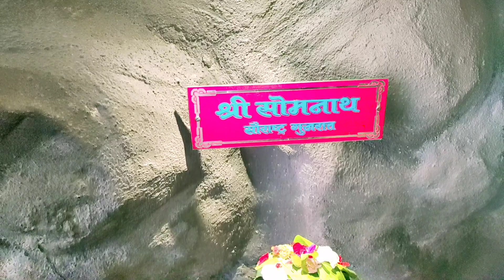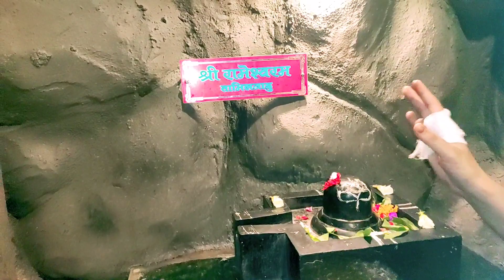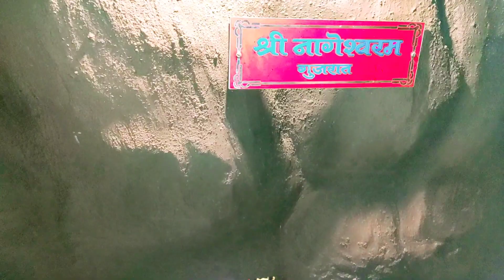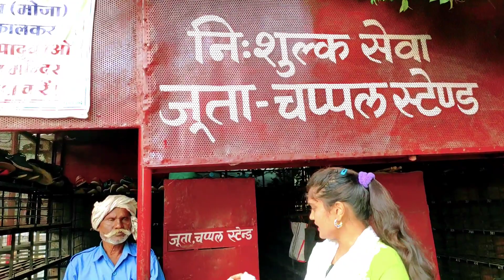सागर के बड़े शंकर जी | Vlog Video | Bade Shankar ji Sagar | @Arvind_Sridevi_Vlogs